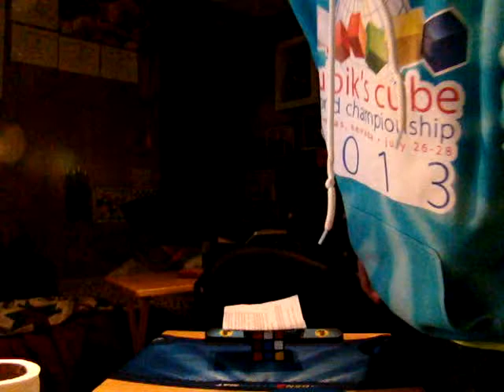Rubik's Cube Blindfolded in 1:38.53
GJ FiXes Verizon Wireless' TElephone QualM
y2 BoVine TUlly's PaD